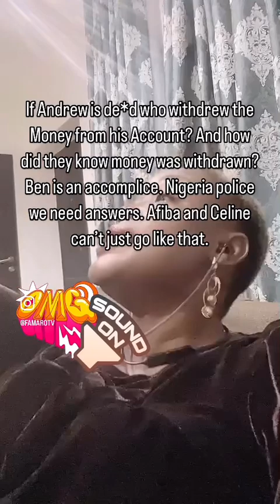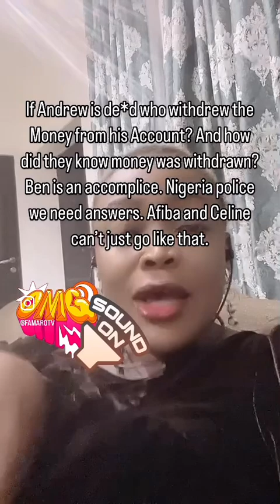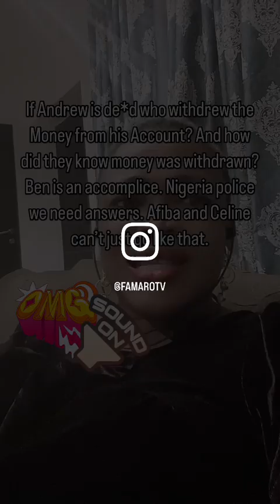Andrew is alive ….. Ask Ben